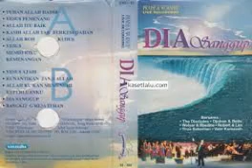07.ENGKAULAH KEKUATANKU - SYMPONY MUSIC // ALBUM DIA SANGGUP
You are the strength of my life
You are my shelter, my joy
When the storm comes in my way
Nothing can separate us
Nothing compares to Your love
For You are God
As far as the heavens above us
Oh Your love is greater than everything
We've come to you and bow down at your feet
To worship you, our Lord
You are my God, you are my strength
You are my joy
Engkaulah kekuatanku
Tempat perlindunganku
Saat badai menerpa
Aku tak akan goyah
S'bab Kau sertaku
Sejauh langit dari bumi
Begitu besar-Nya kasih-Mu
Penuhi hati kami yang rindu
Menyembah-Mu... Yesus...
Begitu besar-Nya kasih-Mu
Kaulah Tuhan, kekuatanku
Sukacitaku...
You are my God, you are my strength, you are my joy
You are my joy, oh